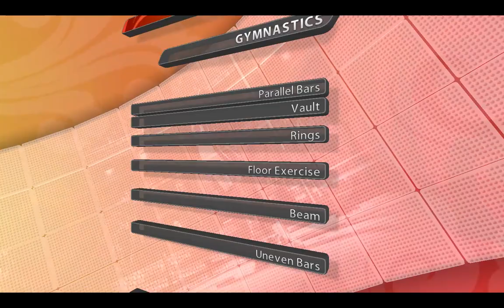Beijing 2008 Gameplay Floor Exercises Medium Mode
Beijing 2008 PC Game
Women's Artistic Gymnastics
Floor Exercises: Medium Mode